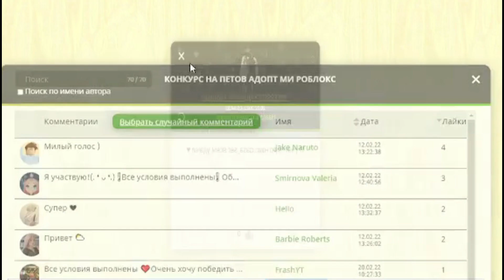❤Итоги конкурса адопт ми Кто выграл❤